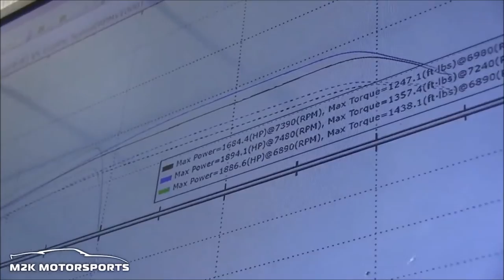Most Powerful Ford GT on The Dyno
I didn't take this video I actually edited and trimmed some parts out of it but I just wanted to upload this video. This is the most powerful Ford GT I have ever seen.  getting tested on the dyno.

Public Snapchat Profile: ForbesTV
Snapchat Username: devan_labbe19